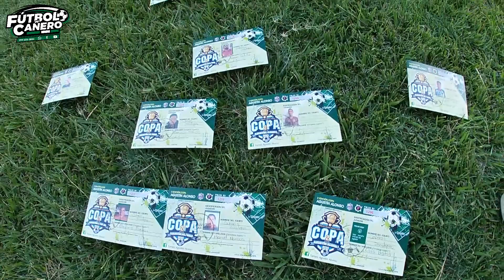GOLEADA EN TORNEO POR UN MILLON DE PESOS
QUE TAL AMIGOS LES DEJO EL PARTIDO DE LA SEMANA EN EL ESTADO DE MORELOS EN EL TORNEO AGUSTIN ALONSO EN LA LUCHA POR EL PREMIO DE UN MILLON DE PESOS